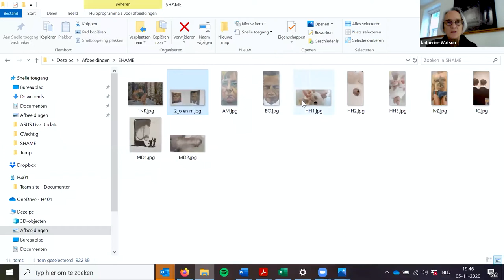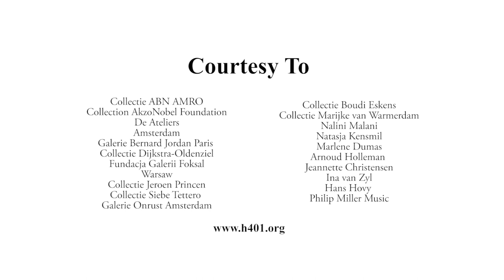STICK TO YOUR KNITTING With Katherine Watson, Carla Delfos and Jan-Jaap Knol.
STICK TO YOUR KNITTING - a round-table conversation on leadership, gender and misplaced metaphor in the framework of the 2020 / 2021 programme SHAME! Exploring Masculinities at H401.
With Katherine Watson, Carla Delfos and Jan-Jaap Knol.

- you can find a reflection written by Katherine Watson that has inspired this programme: stick to your knitting on the site of h401.org -

The consideration of ‘shame’ in relation to both masculinity and femininity is charged within the current discussion around ‘toxic masculinity’, the abuse of power and sexuality. Power imbalances  can be redressed through a better understanding of the relationship between  pride and shame – and the need to embrace both in order to  discuss  ‘human’ leadership, which is not coloured by gender stereotypes and where power and gender enter into a dynamic relationship. Katherine Watson, Cultural Leader in Residence at the University of Groningen, offers us a reflection on leadership, metaphor and gender which is available online here. During an online panel discussion with Carla Delfos, Chair of ArtFutures Foundation and Jan-Jaap Knol, Director of the Boekman Stichting, Katherine will discuss her text in the context of the exhibition SHAME! and  the works by Ina van Zeyl (portraits of Barak Obama and Angela Merkel), Hans Hovy (fluidity in sculpture) and Natasja Kensmil (Soldaat, also known as 'Bouterse in Drag'). Lars Ebert, H401, will moderate the conversation.

In cooperation with Art Futures Foundation